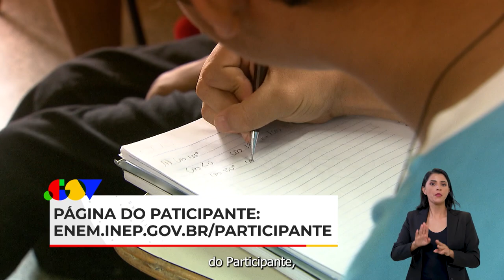.Gov - Lula retorna ao Brasil com acordos assinados com Portugal e Espanha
.Gov | Presidente Lula retorna ao Brasil com novos acordos de cooperação com Espanha e Portugal após 6 dias de viagem. Atenção estudantes: o pedido para a isenção da taxa do Exame Nacional do Ensino Médio termina nesta sexta-feira, dia 28. Futebol feminino: Brasil quer sediar a Copa do Mundo Feminina de Futebol, em 2027.